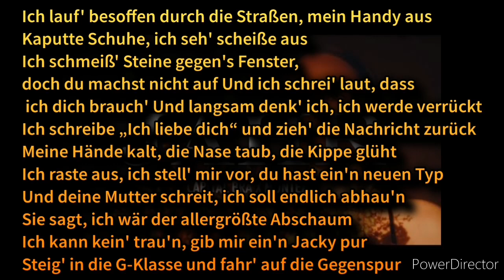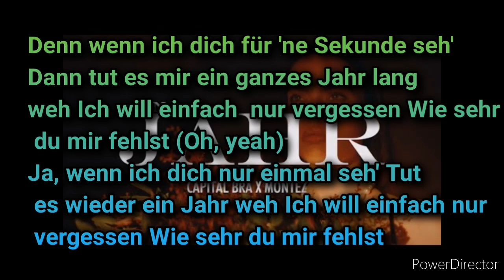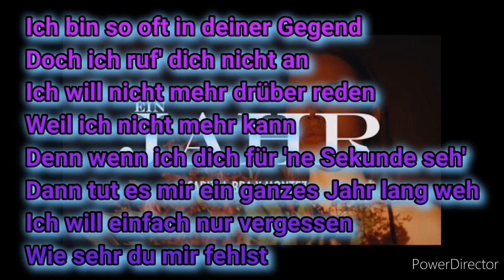CAPITAL BRA X MONTEZ EIN JAHR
hallo Ich mache jede Woche mehrere Videos von den neusten Deutschrap Songs. Bei mir könnt ihr alle neuen (bzw. aktuellen) Hörproben und Lyrics rund um Deutschrap anschauen.